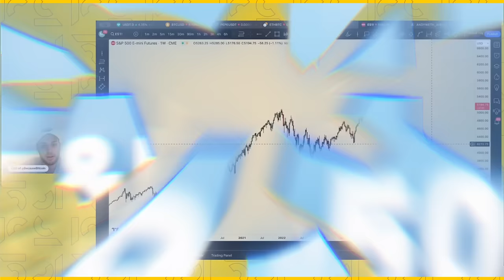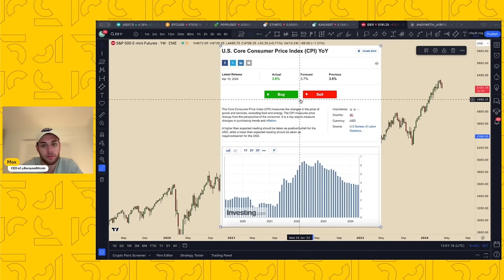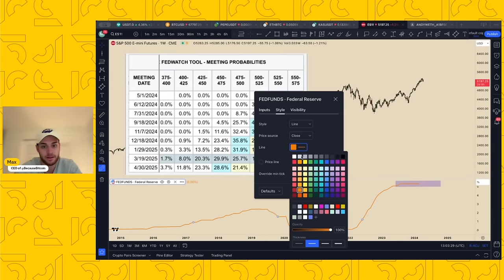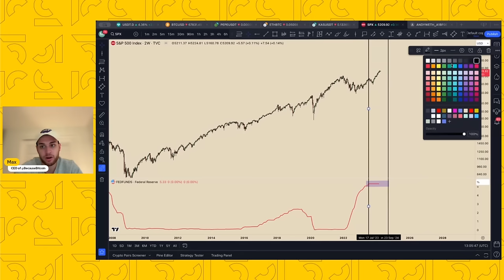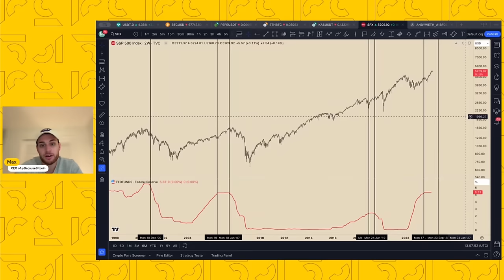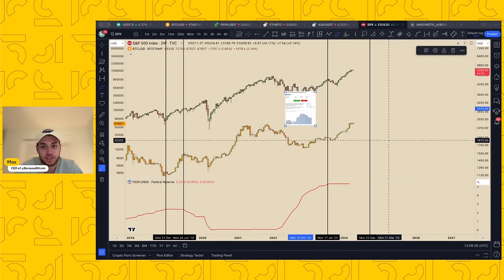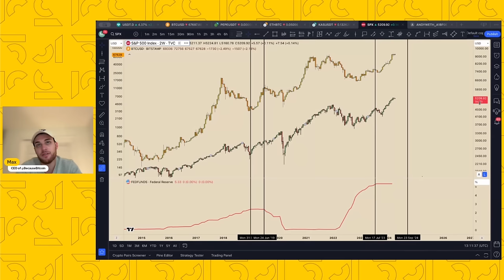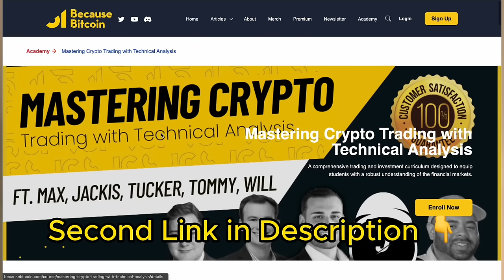This Morning's CPI Surprise 👇: What It Means for Bitcoin and Altcoins | 10 MINUTES MAX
Leave your thoughts and questions in the comments below, and Max might just address them in a future video.